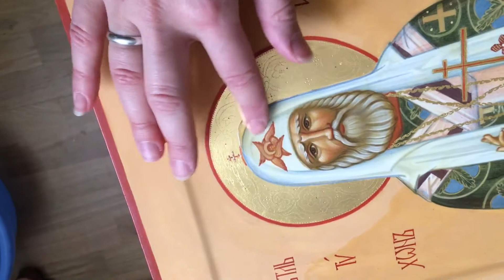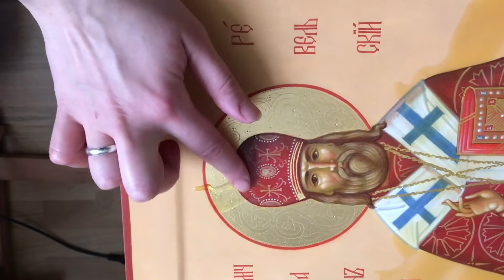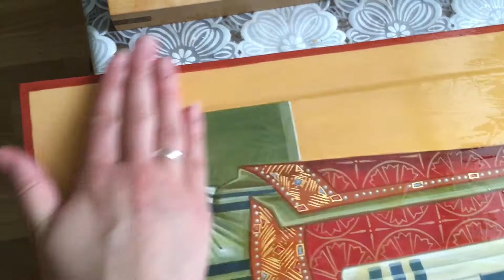Covering the icon with the linseed oil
Всегда интересно наблюдать как меняется цвет пигментов под олифой: становится ярким, насыщенным.
На видео иконы святителя Тихона, патриарха Московского и священномученика Платона, епископа Ревельского. Написаны в храм святой великомученицы Екатерины в г. Пярну, Эстония.

I am an icon painter, artist and writer.
Saint-Petersburg Theological Academy graduate.
I live in Tallinn, Estonia.
I share the moments of my work, creativity and beauty here.